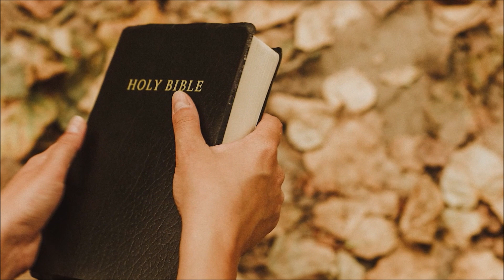來自天堂的愛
萬福之源在十架，信耶穌的人不單有着從天上而來的福，自己也成為萬福之源，使人得福。
曲詞&編曲: 鄒立基(Ernest Chow)
演唱: 劉衛東(Weidong Lau)

寫這首歌，是為着感謝神對我的大愛。這些年來，蒙上帝帶領扶持，用心關注，使我心境平靜，靈得安息。哈利路亞讚美主。
謝謝衛東用心的演譯。

歌詞:
Verse 1
從來也沒法遺忘，神如何引導我道路，記得當天恩主領我冲破黑暗。
徘徊午夜風冷冷，彷徨歲月星淡淡，有真光的指引，人生可變璀璨。

Chorus
風，可以再高，但總不可超越祢。
無盡大愛，來陪伴我，能讓我安息於主愛海。
洪濤洶湧可以再急，但我主親手擁抱着我，
無盡大愛，來陪伴我，常令我驚嘆，這是來自天堂的愛。

Verse 2
前塵住事都過去，神同行擦掉眼淚，再不悲傷哀哭疼痛，皆因有主看顧。
前途縱或風雨雨，萬事皆有主扶持，明日漫漫路途，神必看顧關注。

祢在旁，我不再徬徨。祢在旁，我心裏平安。

Chorus
 狂風，可以再高，但總不可超越祢。